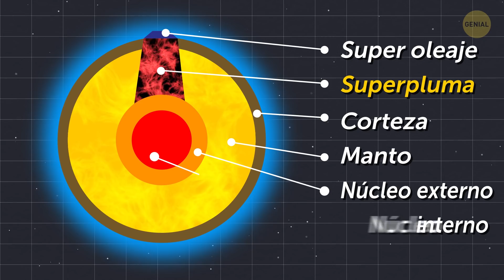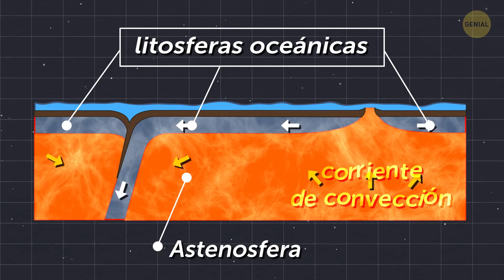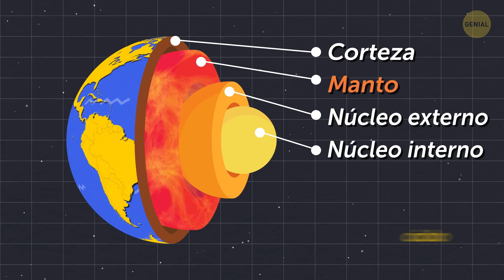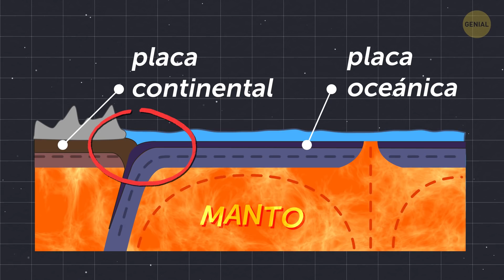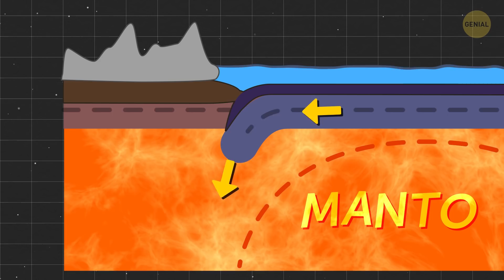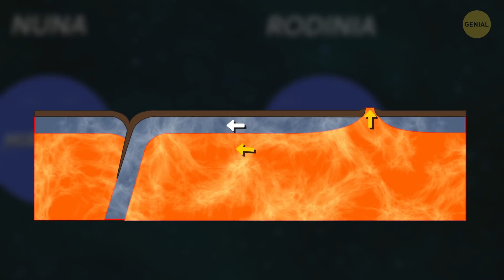cómo la tierra una vez se tragó su océano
Nuestro planeta tiene aproximadamente 4.500 millones de años y tiene una historia de hacer cosas sombrías, como crear masas de tierra y luego hacerlas desaparecer. Hace alrededor de mil millones de años, se formó un misterioso supercontinente, que se tragó y volcó el continente hacia adentro. Y eso podría volver a suceder muy pronto en tiempo geológico.

El período histórico cuando la tierra conectada para convertirse en el supercontinente Rodinia y el marco de tiempo que se dividió son muy nublados. Los geólogos creen que aproximadamente cada 600 millones de años nos encontramos con el mismo destino. Nuestros continentes se conectan para formar una gran masa de tierra; nuestros océanos se conectan para formar un súper océano; y luego se separaron.

Marcas de tiempo:

Los primeros supercontinentes 0:53

Rodinia comienza a dividirse 1:39

La capa de ozono se forma 2:56

La litostera de la Tierra 3:40

Los ciclos alternos de la Tierra 4:20

Zonas de subducción 5:07

Métodos de cambio de introversión y extroversión 6:11

El océano desaparece 7:31

El próximo supercontinente 8:22